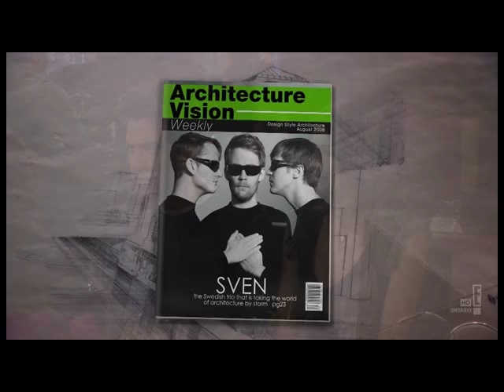Swedish Architect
Swedish architect in how i met you mother.